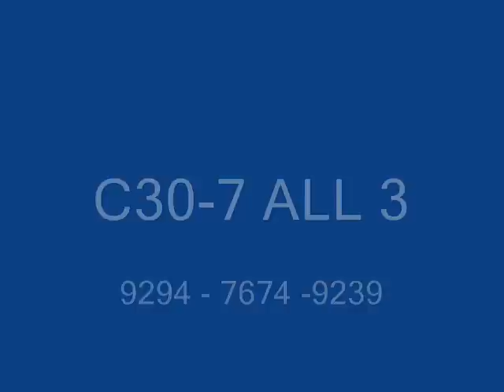C30-7 ALL 3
c30-7 Gravado em Embú Guaçú SP